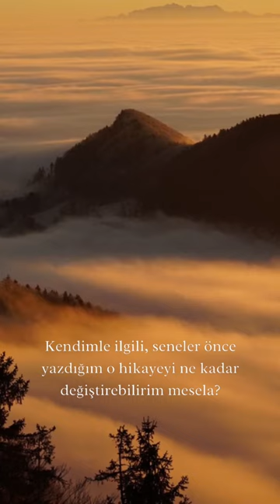Hayatımı değiştirmeye karar verdim.